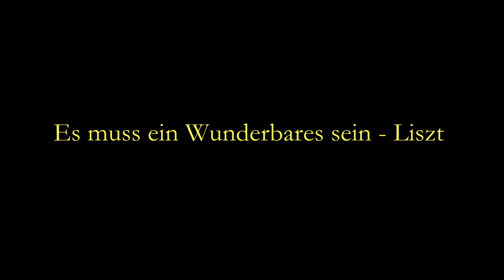Es muss ein Wunderbares sein - KARAOKE / PIANO ACCOMPANIMENT - Liszt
Piano accompaniment of “Es muss ein Wunderbares sein" S.314, a lied by Franz Liszt.  The text is by Oscar von Redwitz-Schmölz (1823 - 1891).  Original key of Eb major for low voices.

Free Pianist Youtube Channel provides piano accompaniments for vocal repertoire as well as other instruments. It is a participative project where all users’ proposals are attended to. Do you have any recording requests? I’ll be very glad to upload the accompaniments…for free 

• Enjoy our accompaniments!!

I wish you a musical day! See you online :D

Acompañamiento para piano de “Es muss ein Wunderbares sein" S.314,  un lied de Franz Liszt.

El Canal Youtube de Free Pianist ofrece acompañamientos para piano de repertorio lírico y para otros instrumentos. Se trata de un proyecto participativo donde todas las propuestas de los usuarios son atendidas. ¿Tienes una propuesta de grabación? Estaré encantado de subir el acompañamiento… gratis 

¿Te gustaría ayudar al Canal? Puedes hacerlo de diferentes maneras:
• ¡¡Disfruta de nuestros acompañamientos!!

¡Que tengas un día bien musical! Nos vemos online :D